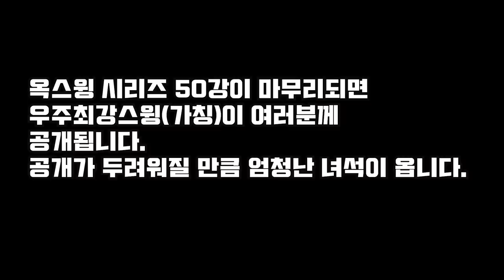[스페셜 어그로] (ENG)우주 최강의 스윙이 바로 여기에 2탄 The final swing is coming!/옆에서 위로(from side to up)